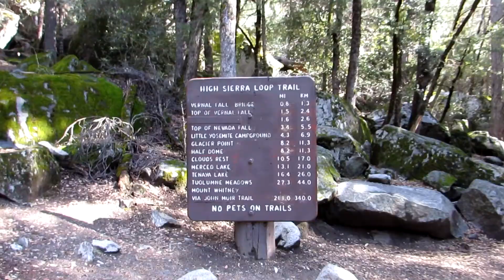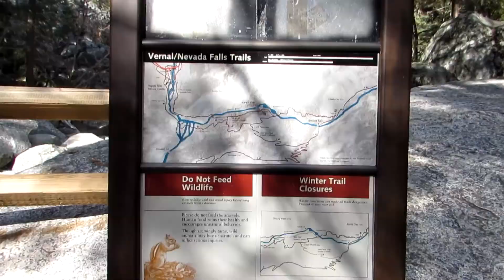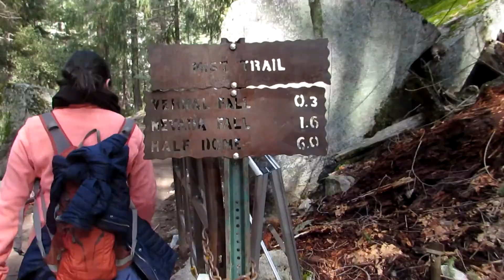SPECTACULAR VIEW OF VERNAL FALL ( Yosemite ) XL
This very popular hike originates near Happy Isles in eastern Yosemite Valley (shuttle stop #16). The John Muir and Mist Trails offer spectacular, up-close views of two large waterfalls, enjoyable scenery along the Merced River, and unique views across Yosemite Valley. This first paved mile of trail is busiest and accesses the Vernal Fall Footbridge. Almost entirely uphill, you can appreciate views along the way, and during spring, when the water levels are at their peak, you can also glimpse Illillouette Fall from this first section of trail. You'll find an excellent view of Vernal Fall from the footbridge at 0.8 miles (1.3 km). About 0.2 miles (0.3 km) beyond the bridge, the Mist Trail and the John Muir Trail diverge. To proceed directly to the top of Vernal Fall, follow the Mist Trail 0.5 miles (0.8 km) up a steep granite stairway of over 600 steps. Prepare for slippery footing and a tremendous amount of waterfall spray in spring and early summer (hence the name for this trail!). You will delight in views of Vernal Fall all along this stretch of trail and may even be able to see a rainbow in the spray of the fall. At the top of Vernal Fall, you can experience jaw-dropping views straight down the length of the 317-foot waterfall (please don't cross the railings and use extreme caution while you're near any flowing water or wet rock in this area).

EQUIPMENT I USE:
Main Camera
Small Camera